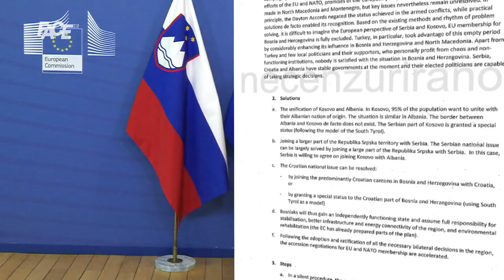Evo kako planiraju podijeliti Bosnu: Livno Bosni, Mostar Hrvatskoj, Brčko Srbiji!